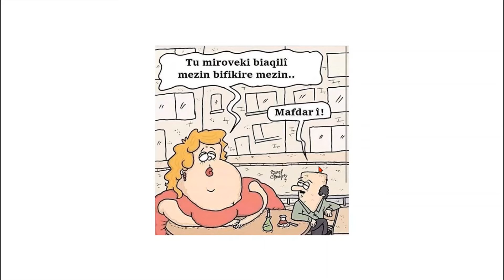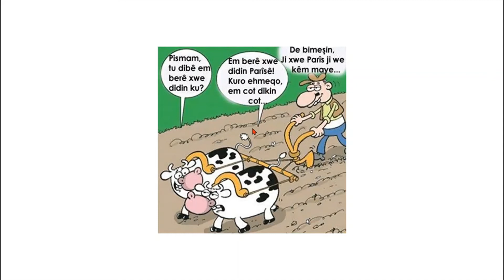Karîkaturên Kurdî-Kürtçe Karikatürler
Karîkatûrên Kurdî pir xweş û şêrînin. Madem şêrînin de bixwînin.